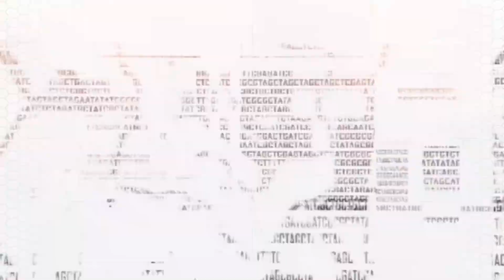Crysis 2 Gameplay Part- 2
Crysis 2 is a first-person shooter. The player assumes the role of a Force Recon Marine called Alcatraz. Similar to its predecessor, it provides freedom to customize weaponry and abilities.The player assumes the control of a Force Recon Marine named "Alcatraz", who gains ownership of the Nanosuit 2.0 from Army Delta Force officer Laurence "Prophet" Barnes, who returns from the original Crysis. CryNet Systems has been hunting Prophet to retrieve the suit, inadvertently pursuing Alcatraz, believing he is Prophet. The aliens seen in the original game have undergone a major redesigning, abandoning the ancient, tentacled exosuits seen in the first game for high-tech humanoid armored war machines that stalk Alcatraz through the ravaged New York City. Crytek stated prior to release that their intention was to surpass the original game graphically and gameplay-wise while also having lower system requirements and also supporting true stereoscopic 3D. The new Nanosuit supports new and upgraded features. Suit functionality has been streamlined; multiple modes can easily be used simultaneously whenever the user wishes. The first suit's Strength and Speed Modes have been combined into the new Power Mode, the suit binoculars function has been upgraded with an advanced Tactical mode, the Cloaking Device has been modified to allow increased sensory input and silent melee stealth kills and has been renamed to Stealth Mode, while the Armor Mode has been left more or less as is, with the exception of slightly restricted agility and an ever-decreasing energy level. There are two trailers, with one trailer showing the suit in a wire-frame state, the other showing the suit in a complete state.In-fiction, the suit is to feature many improvements over its predecessor, giving soldiers freedom to upgrade their suits based on their own style of combat.